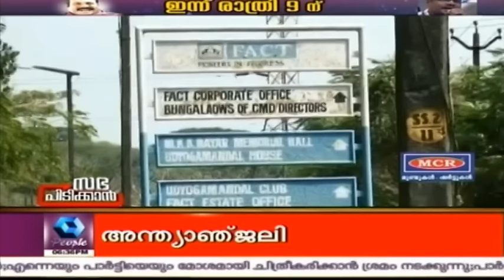Sabha Pidikkan | 25th March 2016 | Full Episode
'Sabha Pidikkan' is an election special show aired on People TV focusing on the upcoming Kerala legislative assembly elections.